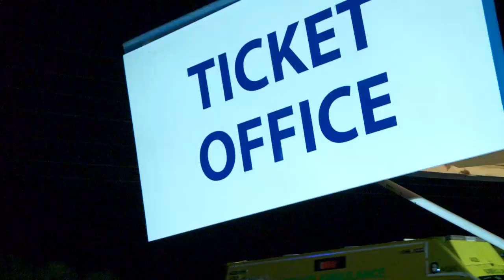World Cup TV: Scotland show Braveheart spirit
Hear post match reaction as Scotland show great spirit to hold off a Tongan comback in the second half to complete what many saw as an upset. World Cup TV spoke to local lad Brett Carter, Ian Henderson, Fuifui Moimoi, Steve McCormack and man of the match Sika Manu.